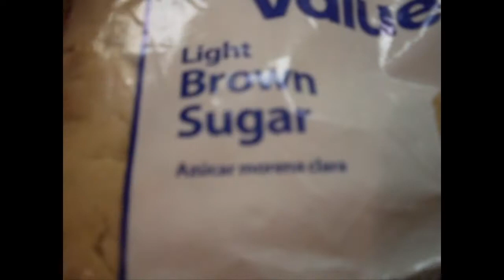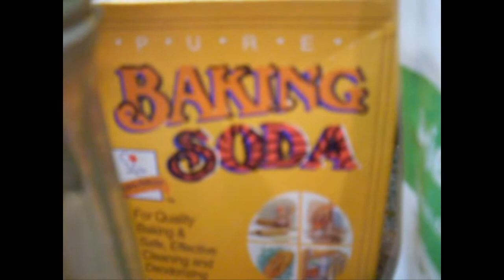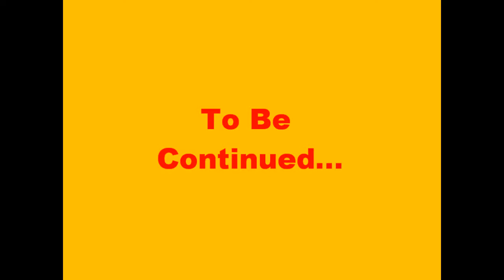How To Make Mrs. Bean's Famous Nutmeg Ginger Apple Snaps (part 1)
Here's the link to the actual recipe

Songs: American Emperical Pictures
              -Mr. Fox in the Fields Medley
              -Kristofferson
              -Mr. Fox's Promenade
              -Plan B
               By -Alexandre Desplat-